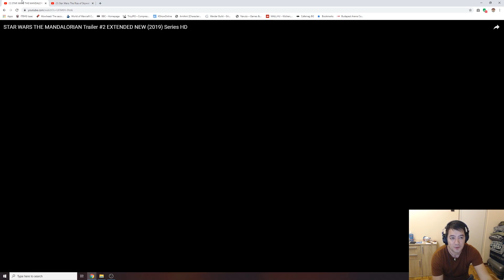Мандалореца Невероятнеца! - Просто Моето Мнение #8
Първия сериал в Disney+ и на Междузвездни Войни (игрален) и просто хора направо леле мега съм hype-нат!! Страхотен е, всеки фен трябва да го гледа. Супер развълнуван съм, защото ако с такова качество можем да очакваме бъдещите проекти от Дисни определено ни чакат хубави времена.

Напишете коментар кой беше вашия любим момент от първите 2 епизода и какво мислите, че ще се случи в епизод 3.